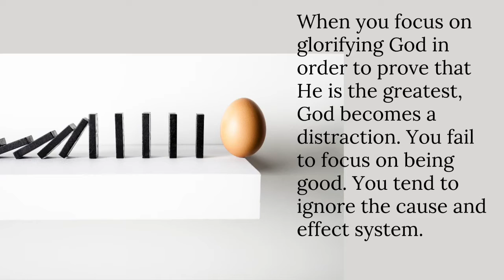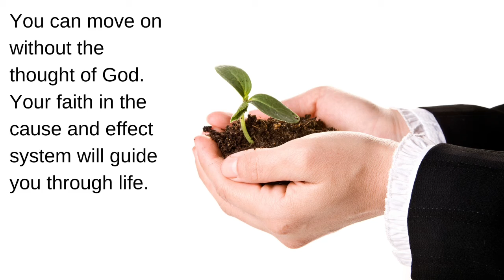Belief in God Vs Cause and Effect